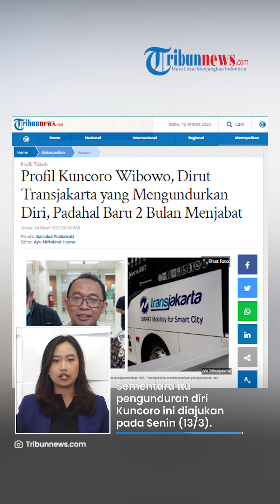PROFIL Kuncoro Wibowo, Mundur dari Dirut Transjakarta dan Kini Jadi Tersangka Korupsi Bansos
TRIBUN-VIDEO.COM - Kuncoro Wibowo saat ini tengah menjadi sorotan karena memutuskan mundur dari jabatan Direktur Utama PT Transjakarta padahal baru dua bulan menjabat.

Pengunduran diri Kuncoro ini mendapat kritikan dari Komisi B DPRD DKI Jakarta.

Sebelum mengundurkan diri, Kuncoro telah mendapat pencekalan dari Komisi Pemberantasan Korupsi (KPK).

Dilansir Tribunnews, Selasa (14/3) Kuncoro menjabat sebagai Dirut PT Transjakarta sejak 11 Januari 2023 menggantikan M Yana Aditya.

Ia dilantik langsung oleh Pj Gubernur DKI Jakarta Heru Budi Hartono.

Sementara itu pengunduran diri Kuncoro ini diajukan pada Senin (13/3).

Sebelum menjabat sebagai Dirut Transjakarta, Kuncoro sem pat menduduki sejumlah posisi strategis.

Seperti Direktur SDM, Umum, dan Teknologi Informasi PT Kereta Api Indonesia pada 2012 hingga 2016, lalu Direktur Komersial dan Teknologi Informasi PT Kereta Api Indonesia (Persero) pada 2016 hingga 2017.

Mundurnya Kuncoro ini pun mendapat sorotan dari anggota Komisi B DPRD DKI Jakarta Manuara Siahaan.

Manuara mengatakan, pihaknya belum dapat menilai kinerja Kuncoro lantaran belum pernah menghadiri rapat kerja di Komisi B.

Ia lantas mempertanyakan alasan Kuncoro mundur dari jabatannya.

Tak hanya itu, Manuara bahkan menyebut Kuncoro seperti anak kecil karena melepaskan jabatannya begitu saja.

Sementara itu, KPK diketahui sudah mencekal Kuncoro sejak 10 Februari 2023 hingga 10 Agustus 2023.

Terbaru, Kuncoro telah ditetapkan jadi tersangka kasus korupsi penyaluran bansos untuk Keluarga Penerima Manfaat (KPM) Program Keluarga Harapan (PKH) Tahun 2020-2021.

(TribunVideo.com)